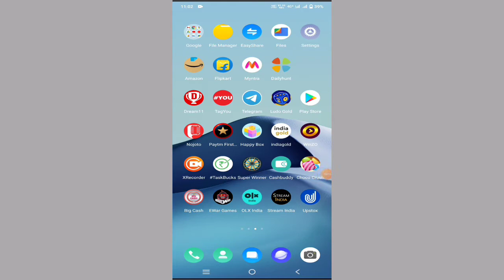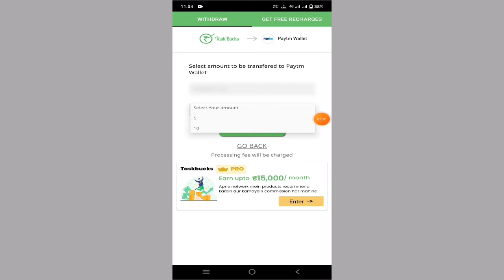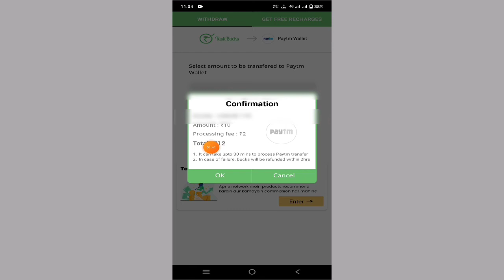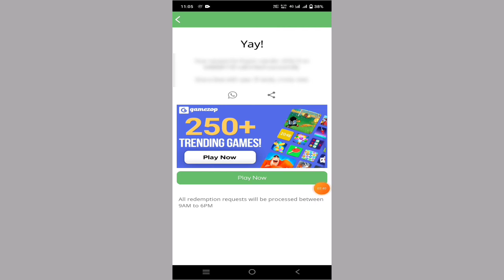Taskbucks app se Unlimited paise kaise transfer kare | how to withdraw money from taskbucks App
इस app में रजिस्टर करने पर मिलेगा ₹300 रुपये Paytm कैश